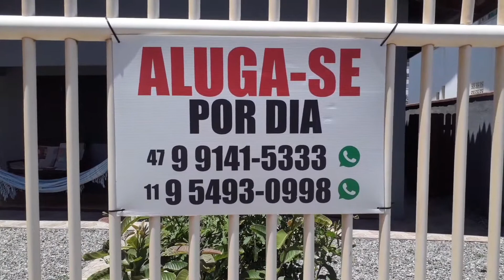CASA NA PRAIA GRAVATA NAVEGANTES / SC